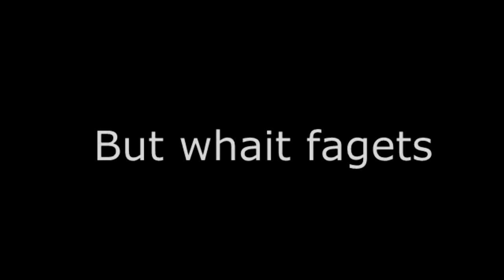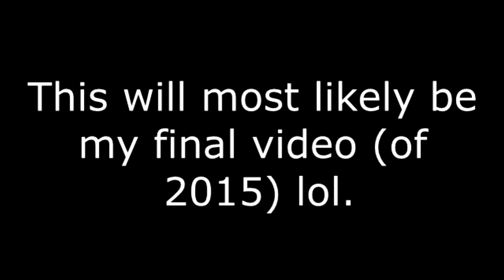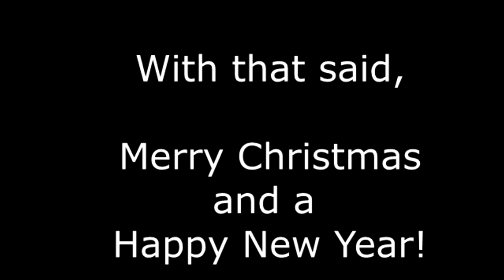[MLG] 420 Sub Special - Paula Deen Christmas Special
Enjoy! Thanks for waiting. It took wayyyyyy to long lol.